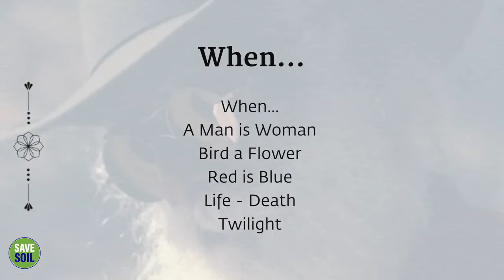How Twilight Can Enhance Your Awareness ||•**Sadhguru disciples English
★★ Become More Healthy and Peaceful★★ Learn Upa yoga practices guided by Sadhguru for Free (இலவச உப யோகா பயிற்சிகள்)